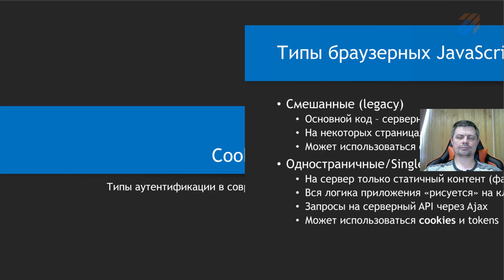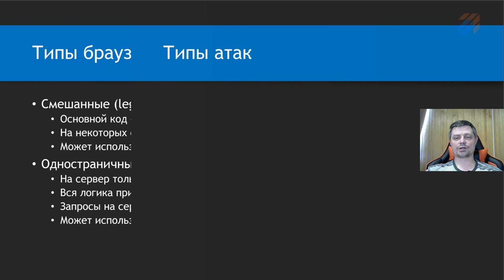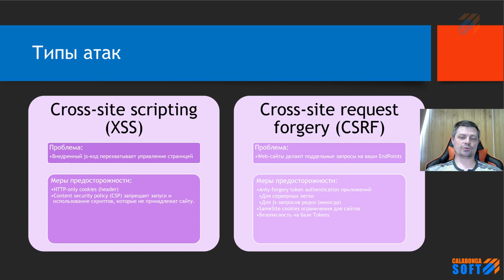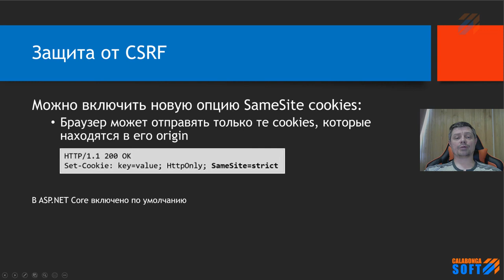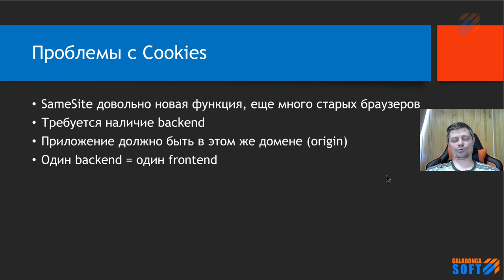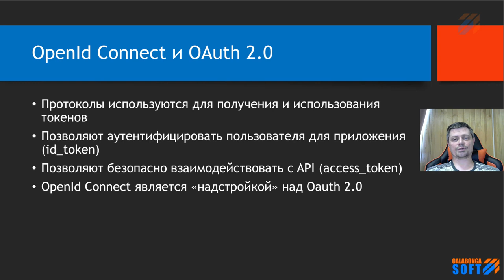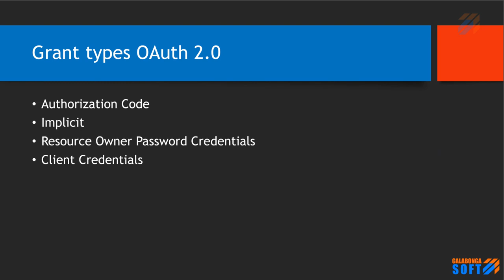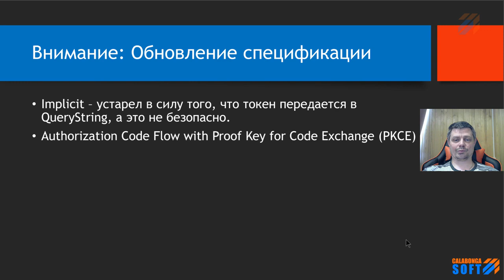Аутентификация : Cookies vs Tokens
ключевые понятия: аутентификация, авторизация, authentication, authorization, AspNetCore, basics, explanation, tutorial, обучение, roles, роли, разрешения, claims, permission, EntityFramework, NetCore, OAuth2, Bearer, IdentityServer, ClientCredentials, refresh_token, token_exprire, token, cookies, #

Этот ролик теоретическая часть про аутентификацию. Я постараюсь рассказать про то, почему лучше использовать token-base аутентификацию. Также расскажу про проблемы, связанные с использованием cookies в прошлом.